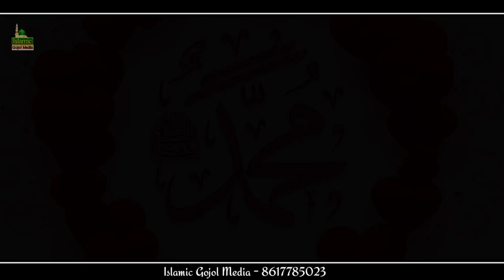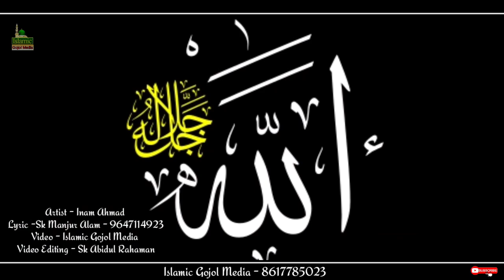Facebook ভাইরাল গজলের এই ফুল ভিডিও : শিল্পী এমডি ইনাম আহমেদ // MD Inam Ahamad // New Bengali Gojol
Artist -
আসসালামু আলাইকুম Islamic Gojol Media চ্যানেলে আপনাকে স্বাগত মহান করুনাময় আল্লাহ তায়ালার এবং তার প্রিয় রসুল হজরত মােহাম্মদ ( সঃ ) এর প্রশংসা ও দ্বীন ইসলামের স্বার্থে আমাদের এই চ্যানেলটিতে ইসলামিক বাংলা গজল আপলােড দেওয়া হয় আমাদের ইসলামিক গজল ও ওয়াজ বিশ্বের সকল মুসলমানদের কাছে YouTube & Facebook Page এর মাধ্যমে পৌঁছে দিতে চাইলে আমাদের সাথে যােগাযােগ করুন আমাদের ভিভিও দেখতে থাকুন , শুনতে থাকুন । আর হ্যাঁ ভালাে লাগলে লাইক কমেন্ট এবং শেয়ার করবেন । ধন্যবাদ সবাইকে । দোয়া করবেন । আমাদের চ্যানেলে আপনার ইসলামিক গজল ও ওয়াজ দিতে যােগাযােগ করুন ।